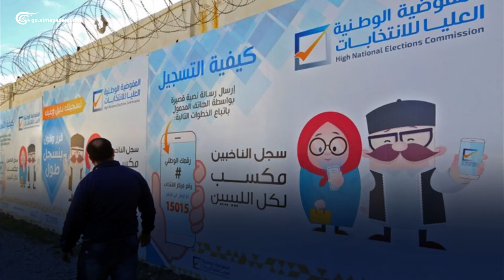أعضاء ملتقى الحوار السياسي الليبي يختارون أعضاء السلطة التنفيذية برعاية الأمم المتحدة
بعد فوز عبد الحميد دبيبة برئاسة الوزراء، ومحمد يونس المنفي برئاسة المجلس الرئاسي الليبي، هل تؤدي هذه الخطوة الى نهاية الأزمة الليبية؟